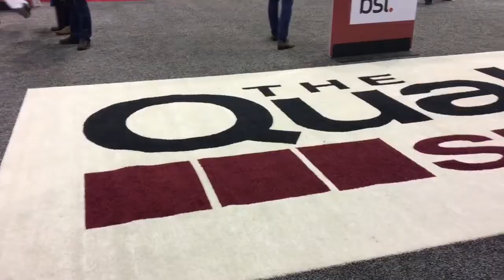Robotic Inspection and Augmented Reality at Quality Show 2019 - 3D Infotech's Highlights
Thanks for a great show, we showed our UMA Station with HandySCAN Black Elite, Spotlight AR++ for PolyWorks and our new product Streamline Assist with GoSCAN Spark.